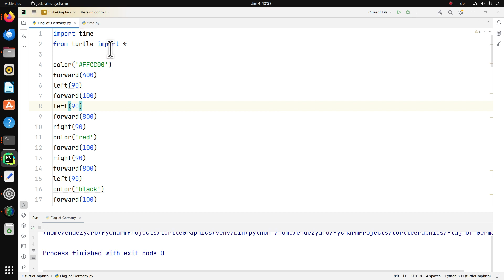Germany, Draw Flag of Germany using Python Turtle Graphics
Draw Flag of Germany using Python Turtle Graphics